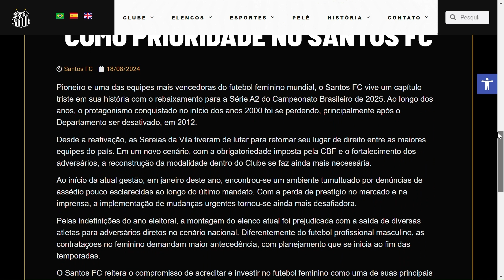Santos perde na Vila e deixa a liderança da Série B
Além da derrota, o time perdeu a invencibilidade na competição; Sereias empatam com Botafogo e são rebaixadas no Brasileirão Feminino